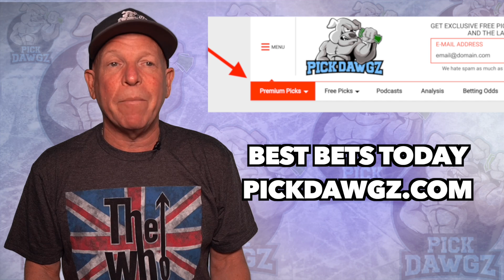Penn State vs Auburn 9/18/21 Free College Football Picks and Predictions Week 3 2021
The Auburn Tigers take on the Penn State Nittany Lions in Saturday College Football Action. Get Mitch's College Football Pick and Prediction for this game.